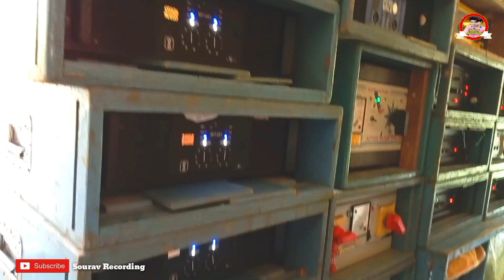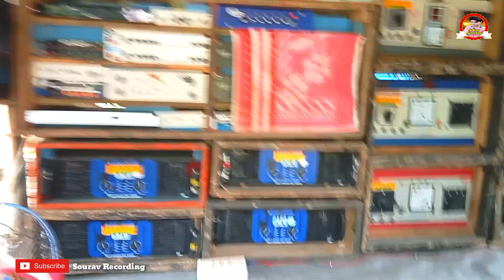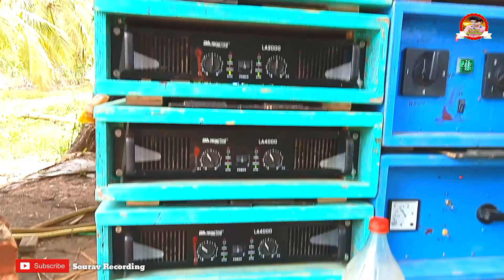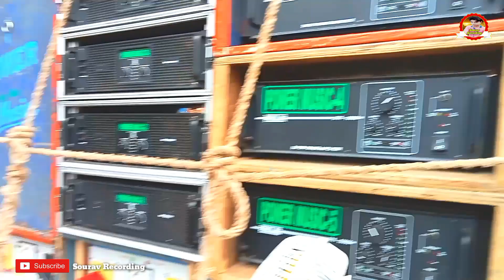কুইলিমোড় কম্পিটিশন সমস্ত সেটাপ ফিটিং ভিডিও 2023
Power Music VS Barman Music VS Titanik Music VS B Music VS Mp Music Setup box competition

kuilimor oİo
Powar_Music vs
Taitonc vs Borman vs b Music

kuilimor oİo
Powar_Music vs

Titanic Music sound chak / ভগবান পুরো
কুইলিমোড় ঝড় তুলে দিচ্ছি/একাই একশো ...

Titanic Music – কুইলিমোড়ে নতুন ডায়লগ
দিয়ে বাজানো শুরু করে দিলো ||

box competition,
box competition music,
box competition song,
14 mile box competition 2023,
2023 box competition,
2023 saraswati puja box competition,
8 inch speaker box competition